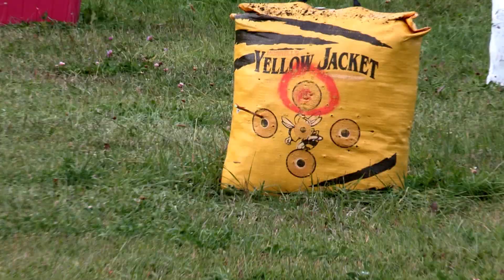Short but sweet Whitetail hunt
Season 7 Kent Buckler travels west to Alberta to hunt whitetails with Calvin.